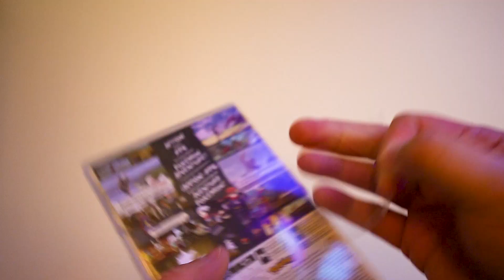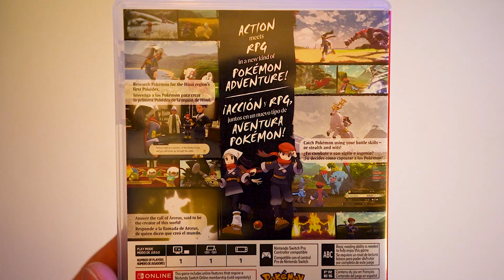🎮 Unboxing the Pokemon Legends: Arceus (No Talking)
🛒 Website Templates, Graphics, Print Outs, and more! (Free Stuff Too).

📚 Edwin's Books
➡️ My Books

📷 Camera Gear
➡️ Main Camera
➡️ All-Around Lens
➡️ Wide Angle lens
➡️ Portrait Lens
➡️ Camera Microphone
➡️ Desk Camera Mount

About Edwin →
👨🏻‍💻 I'm a web designer, entrepreneur and an online business owner. I started around 2013 learning how to build websites on Wordpress and ventured into learning about making passive income online. My main goal is to share my knowledge with this channel. This is one of the places where I share my tips on web design, print on demand, low content books, and marketing. 🙂

If you purchase a product or service with the links that I provide I may receive a small kickback in commission. There is no additional charge to you and it supports my channel so I can continue bringing more content to you all. 😀